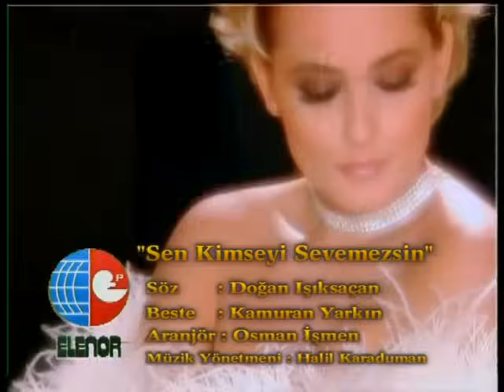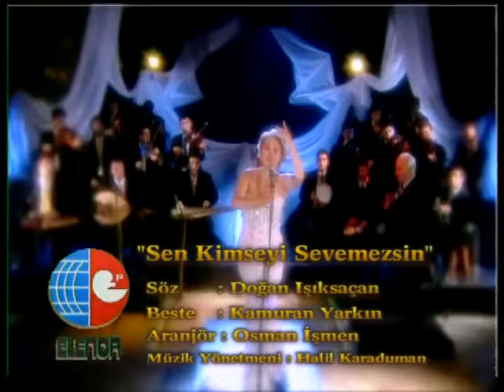Hüner Coşkuner - Sen Kimseyi Sevemezsin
Söz: Doğan Işıksaçan
Yönetmen: Halil Karaduman
Aranjör: Osman İşmen

Sen kimseyi sevemezsin
Sevmeyeceksin
Sevmeyeceksin

Rüzgarların önünde
Kuru bir yaprak gibi
Sürüklenecek
Sürükleneceksin

Rüzgarların önünde
Sürüklenecek
Sürükleneceksin

Sefkat nedir ask nedir?
Ömrünce bunu
Bilmeyeceksin
Bilmeyeceksin

Rüzgarların önünde
Ah, kuru bir yaprak gibi
Sürüklenecek
Sürükleneceksin